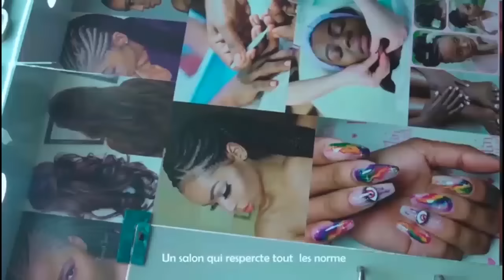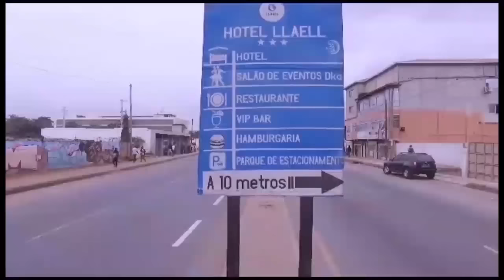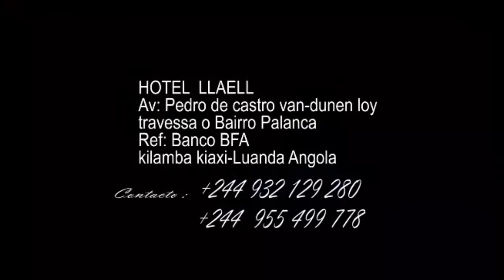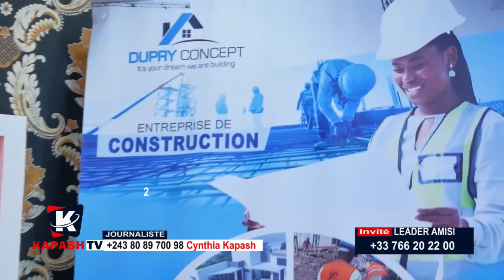EYINDI:LEADER AMISSI ATUTELI BA GOLOIS NA FERRÉ BA BORDURE AFFAIRES AFFICHE YA ARENA YA LOKUTA